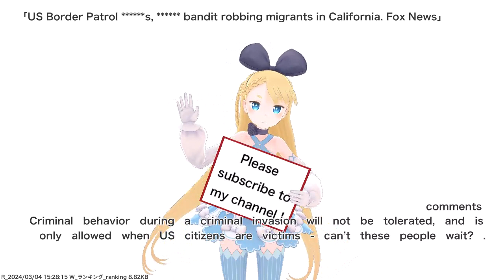US Border Patrol ******s, ****** bandit robbing migrants in California. Fox News,etc